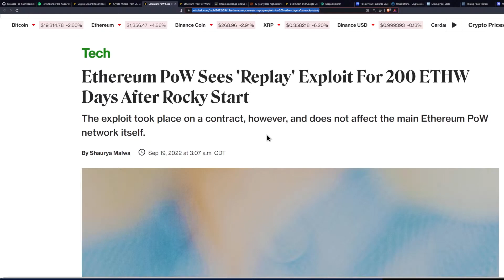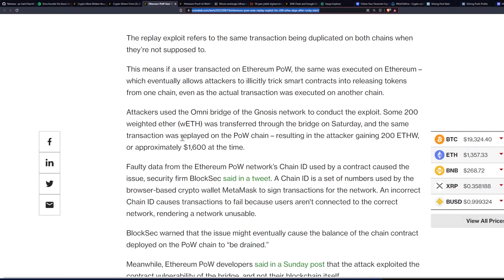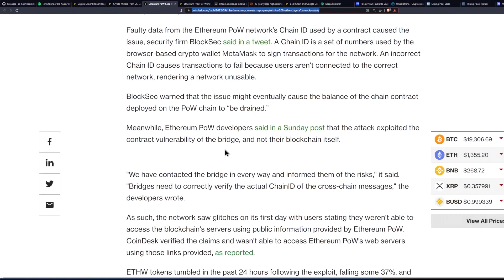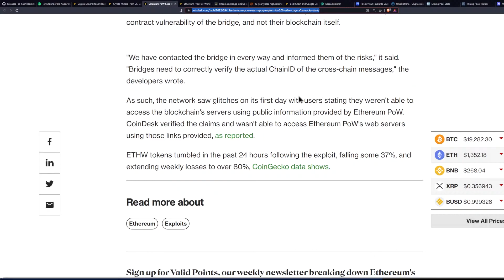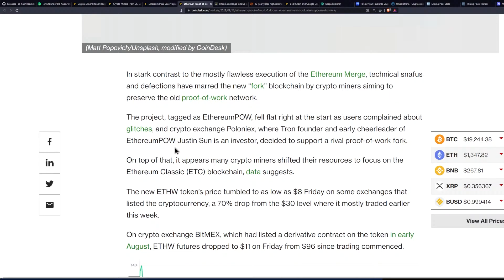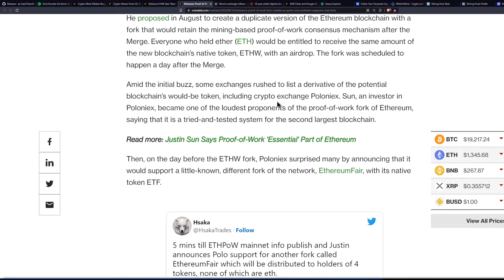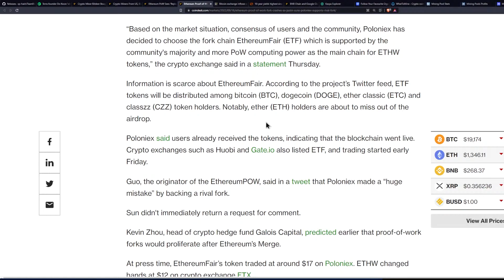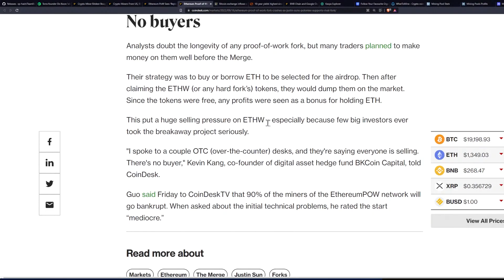EthereumPOW Is Off To A Rocky Start - 194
EthereumPOW Sees 'Replay' Exploit for 200 ETHW Days After Rocky Start

Ethereum Proof-of-Work Fork Stumbles as Justin Sun's Poloniex Supports Rival Fork

Ergo Address: 9fCyhudURbDSA2qi9k3sh1LgbHwyFwT6fck7wQW2YYWk9xR1miN
ETH Address: 0x8446b70aA05c811d7bF590e6EDE3d90C00391FcE
ETC Address: 0x8446b70aA05c811d7bF590e6EDE3d90C00391FcE
ZIL Address: zil135ajqdgf9mj6r50e8t28p98xvsss8ay7cppyx5